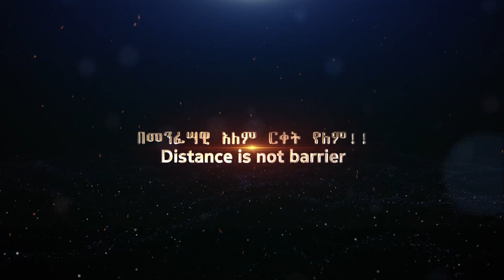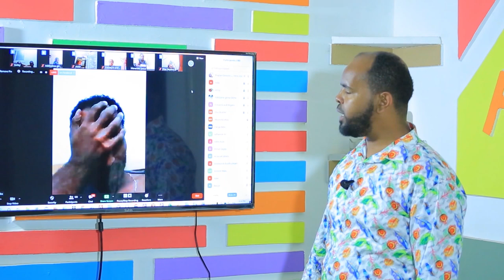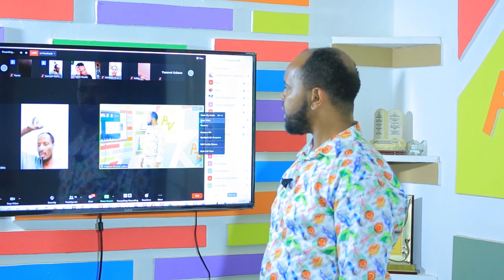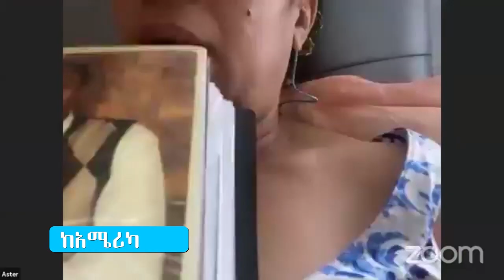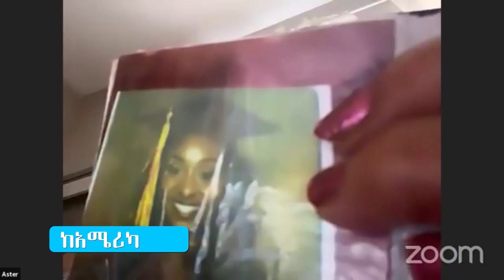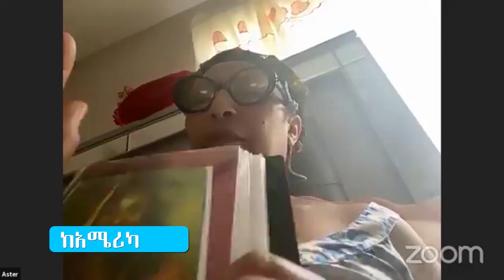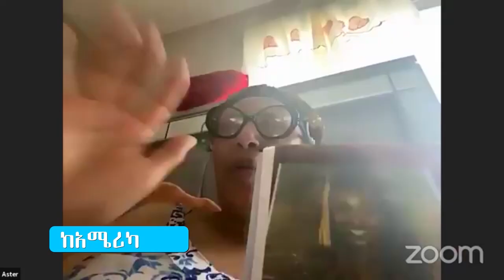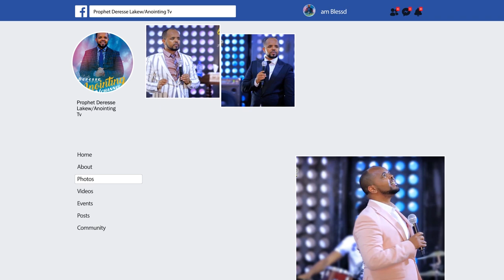በ መንፈስ አለም ርቀት የለም!!...BY MAN OF GOD PROPHET DERESSE LAKEW